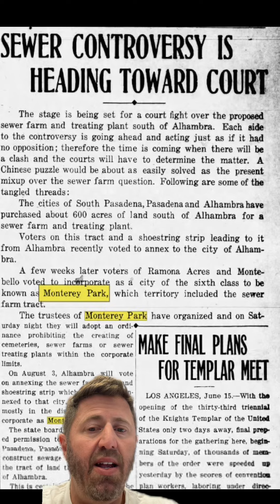Monterey Park: Pride in the Past, Faith in the Future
Monterey Park’s motto is “Pride in the Past, Faith in the Future.”

The home of East L.A. College & the potato chip, it became of the strongest Chinese-American cities in the Unites States.

Monterey Park can truly be proud of the past, and the future.